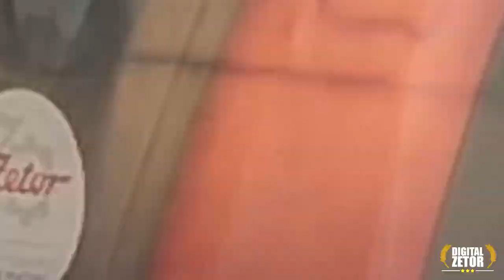🔥Pierwsze Żniwa!? 🔥Zbiór Trawy Nasiennej & Prasowanie 🔥 NH & JD,2x Zetor🔥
🔥Siemano ! Jak widać pierwsza Wakacyjna akcja i to dość duża ,przynajmniej tak myślę ;) Miłego Oglądania :D

▶Z góry dzięki za oglądanie !
⚫Zostaw łapkę i suba jeśli się spodobało oczywiście :D

☆Wystąpili :
💥New Holland Clayson 1540
💥John Deere 975
💥Zetor Forterra 140 HD + Prasa Kverneland 6716
💥Zetor 5211 + Przyczepa

☆Muzyka :
▶KOMBII - Awinion (MUNDUR x M4CSON PRIV BOOTLEG)
▶Lady Gaga ft. Beyonce - Telephone (VAYTO REMIX) 2021
▶BBX feat. Tony T & Alba Kras - Crazy (NEXITS x WOJTULA BOOTLEG) 2021
▶Deemz - Fiesta ft. Smolasty, Sobel (Nosix x WiT_kowski Bootleg)

☆Sprzęt :
☆Statyw WT-3130 + Lumix FZ-81
☆Program Montażowy : HitFilm Express 2021